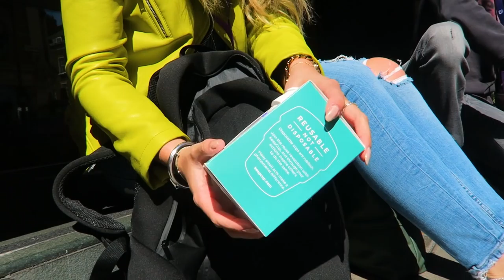BRUSSEL & LONDON | MET NANDONVO, KAOSAPE & STALKERKOFFIE | MATHIA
DIKKE VETTE SHOUTOUT NAAR HUUB VOOR DEZE EDIT

⇢Ik ben gesponsord door Trust Gaming, Cooler Master & MSI Notebooks.